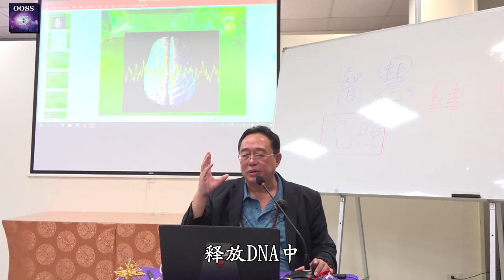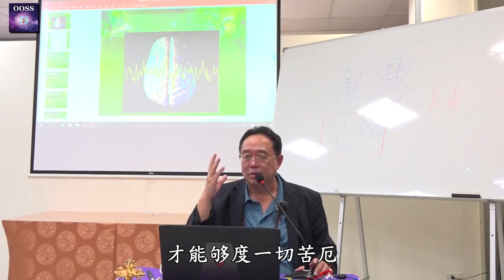怎样消除来自父母给你的业障？ 张卜生教授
公益讲座《你是如来，你不是佛，你可以成佛!》

Europe 欧洲
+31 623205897